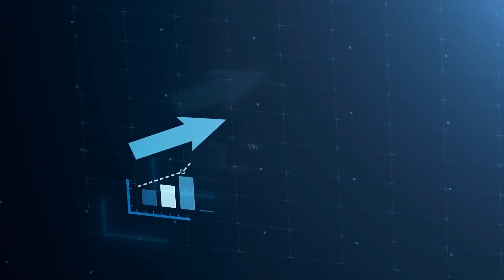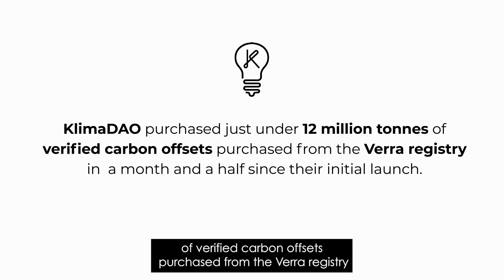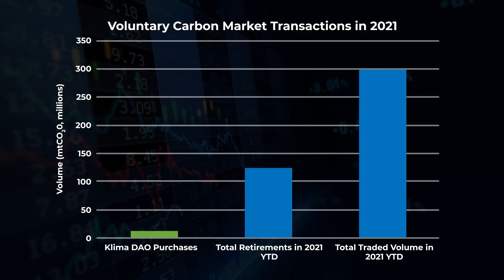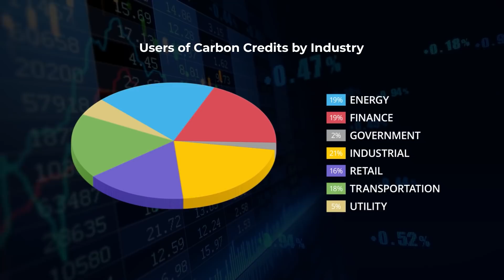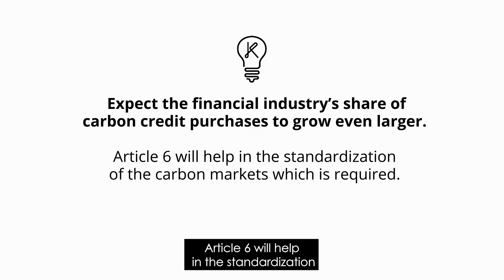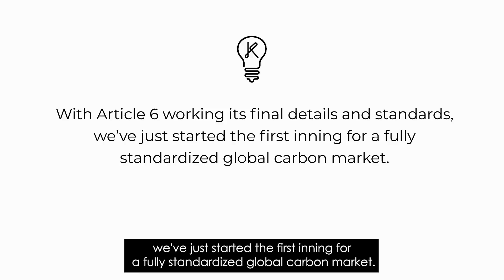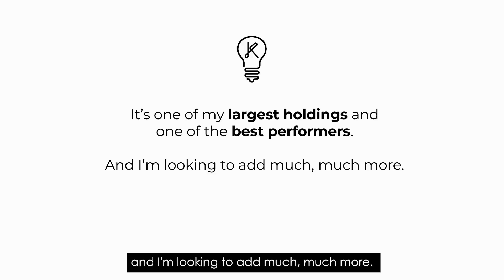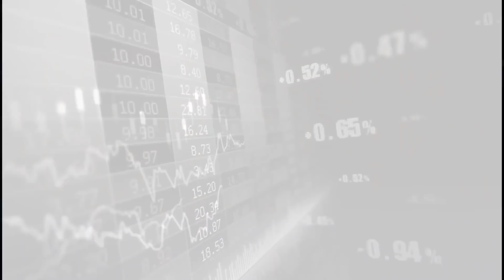CARBON TOKENS?! KlimaDAO. Everybody Wants a Slice of This Green Pie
In the wake of COP26, carbon prices skyrocketed – capping off what has already proven to be a record-setting year for the carbon markets.

With prices having more than doubled since the beginning of the year, the carbon markets are looking to finish strong for 2021.

And they show no sign of stopping.

COP26 drew lots of attention to the carbon markets (especially with the developments regarding Article 6). But it wasn’t the only catalyst.

After all, prices were already trending upwards even before the U.N. climate conference in Glasgow.

One of the other forces helping drive up the demand in carbon credits came from a different buzzword entirely: crypto.

Disruptive Finance: Blockchain Finally Going Green

Earlier this October, the Klima DAO Protocol (a form of tokenized carbon offset) hit the markets.

As a tradeable token, Klima DAO is backed by actual verified carbon offsets.

By their own protocol, each KLIMA token represents at least 1 tonne of carbon offset already held in the Klima DAO treasury.

In other words, to issue tokens, Klima DAO needed to buy up lots of carbon offsets.

And they did just that…

Klima DAO purchased just under 12 million tonnes of verified carbon offsets purchased from the Verra registry in a month and a half since their initial launch.
Depending on the mix of credits and how the mark to market valuations are accounted for… the total value of Klima DAO’s offset purchases may exceed US$100 million.

That’s a decent chunk of money given that the total tracked value of transactions in the voluntary carbon markets last year was $473 million.

Everybody Wants a Slice of the Green Pie
Of course, Klima DAO alone doesn’t explain the whole story behind the meteoric rise in carbon prices either.

After all, the protocol only launched on October 18th (shortly before COP26).

If you look at the transaction volume in the voluntary carbon markets this year, you can see they’re rising by A LOT, year over year…

Get ahead of the curve and invest alongside Marin as he finds never-before-seen opportunities in the new trillion dollar market of ESG, Carbon Credits, and gold.

Grab Marin's Free Book: Resource Market Millionaire and get an inside look at his secrets for 1000% returns again and again.